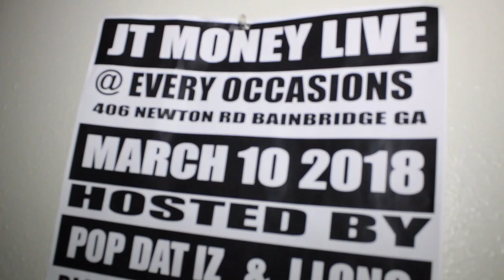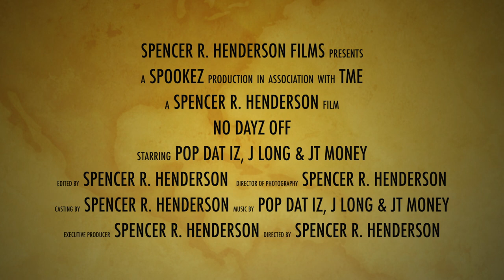No Dayz Off Pop Dat Iz, J Long, JT Money Trailer